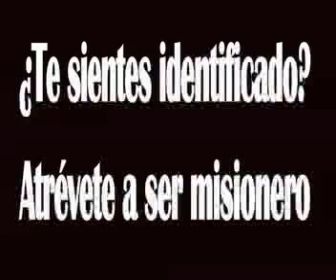Casa ite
misiones